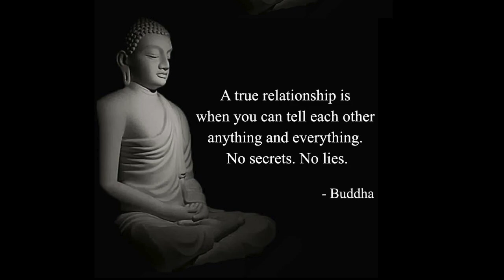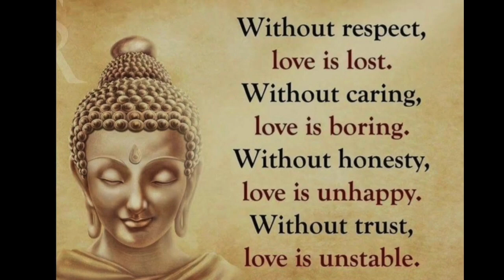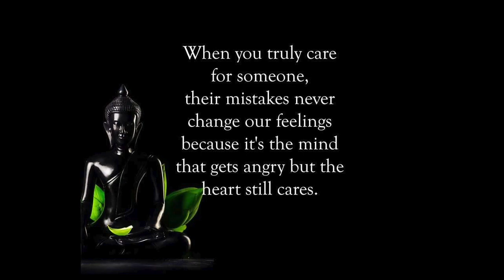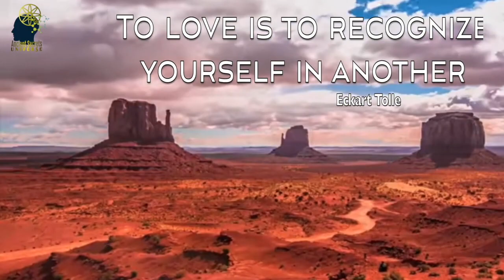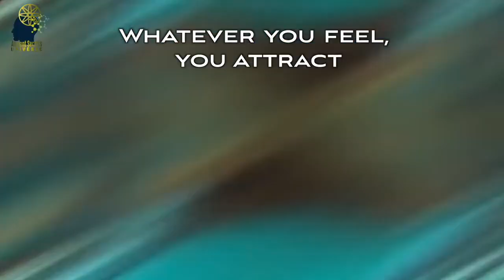10 Love Quotes by Buddha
These love quotes by Buddha are Positive Quotes or Quote of the day

The greatest gift is to give people your enlightenment, to share it. It has to be the greatest.

He who loves 50 people has 50 woes; he who loves no one has no woes.

Even death is not to be feared by one who has lived wisely.

Irrigators channel waters; fletchers straighten arrows; carpenters bend wood; the wise master themselves.

Buddha quotes on happiness:
Drop by drop is the water pot filled. Likewise, the wise man, gathering it little by little, fills himself with good.

If you knew what I know about the power of giving, you would not let a single meal pass without sharing it in some way.

The root of suffering is attachment.

Buddha quotes on life:
Silence the angry man with love. Silence the ill-natured man with kindness. Silence the miser with generosity. Silence the liar with truth.

Even as a solid rock is unshaken by the wind, so are the wise unshaken by praise or blame.

Titre:  Naya
Auteur: HaTom